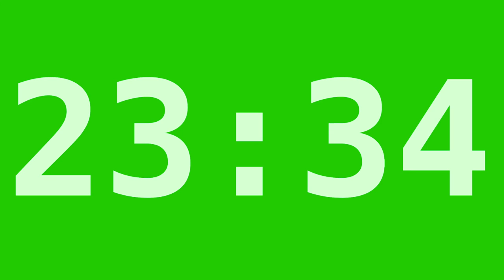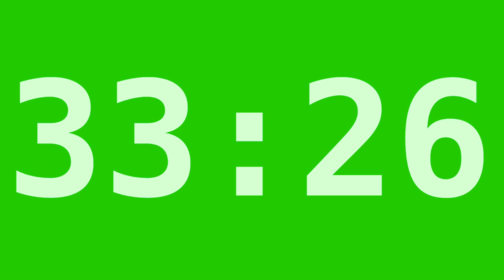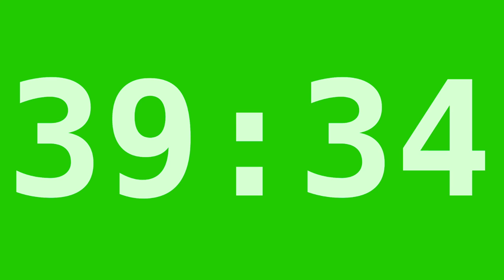Free Green Screen Effect | 45 Minute Timer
Free to use in you video creations :). Enjoy.